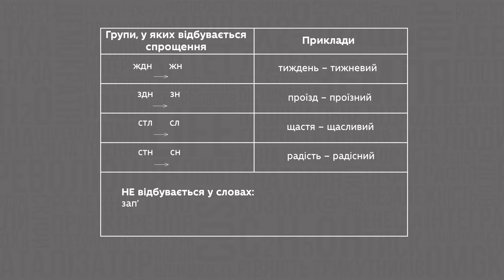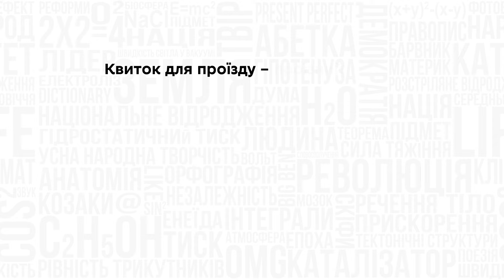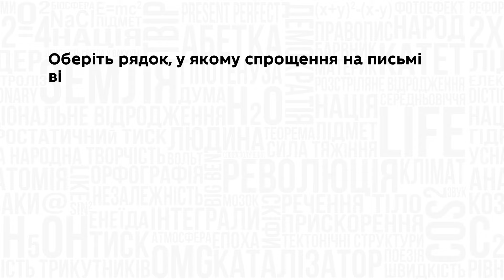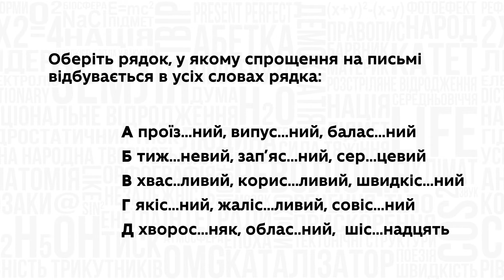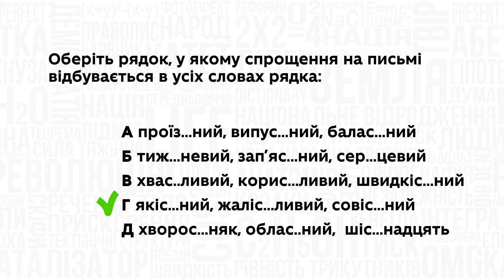Українська мова. Спрощення в групах приголосних